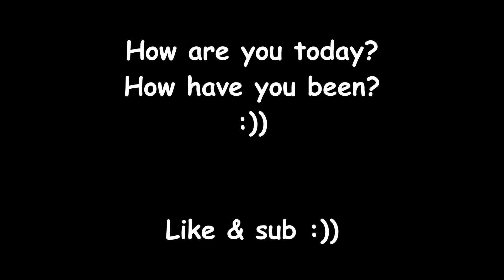Tech unboxing & come with me to my PO box + Vlog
Elijah Guerrero
4287 Harrison Blvd. # 141

SANDISK SD CARD
DESK POWER STRIP
VETROO V5
CAMERA BAG
DDR4 16GB
CABLE EXTENSIONS
ASUBS MOBO
I5 12400F
MSI SSD
ASUS RTX 3060
ASUS PSU
FEZIBO STANDING BOARD
FRACTAL DESIGN CASE
FEZIBO DESK

00:45 1st P.O trip
02:00 Time passed
02:28 Brake job time
04:46 2nd P.O trip
04:56 Tech unboxing